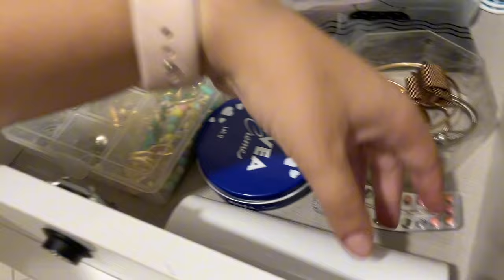Vlog caótico| muitas comprinhas, dicas de autocuidado, treinão, organizando meu quarto do 0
Amo ter uma vida saudável cuidando de mim e da minha saúde, por isso faço treino de musculação todos os dias, sigo uma alimentação saudável e tudo isso de uma forma leve e tranquila.

Mostro essa minha rotina em formato de vlog para que vocês possam se inspirar a adquirir um melhor modo de vida conciliando os estudos/trabalho.

Sejam bem vindos e sintam-se em casa!